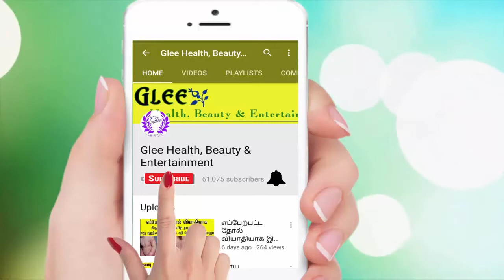கோடைகாலத்தில் உண்டாகும் கருமையை போக்க | Remove Suntan at home in Tamil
Hi Friends ,

This video for கோடைகாலத்தில் உண்டாகும் கருமையை போக்க | Remove Suntan at home in Tamil ||